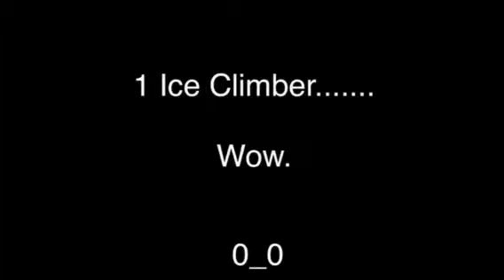Single Ice Climber HRC - 1101.4ft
Single Ice Climber Gets this much. 0_0